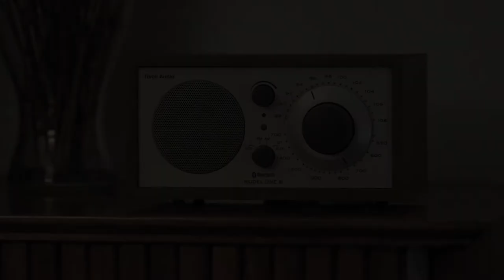【ビックカメラ】Tivoli Audio チボリオーディオ提供 「MODEL ONE BT」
Tivoli Audio チボリオーディオ提供 MODEL ONE BTについて動画でご案内いたします。
説明ページはこちら！